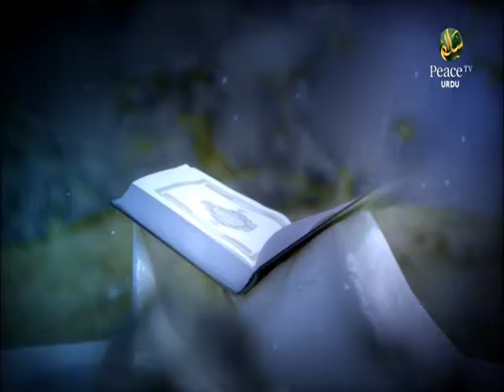Fazaail E Ramadhaan, Shaikh Sanaullah Madani, Lecture Urdu